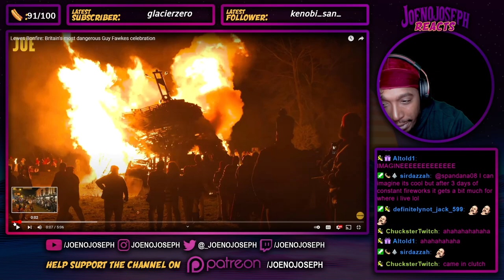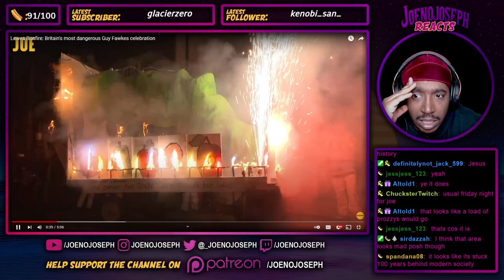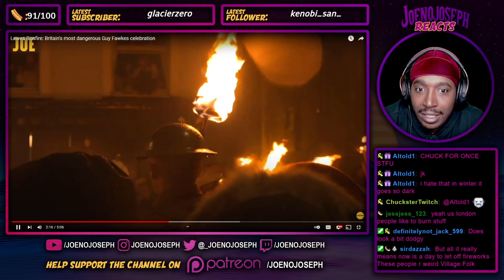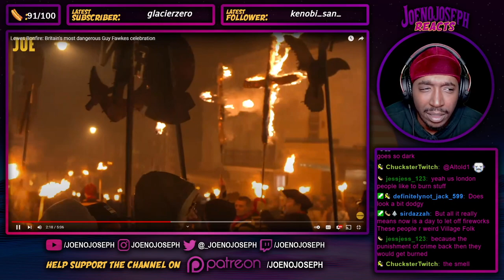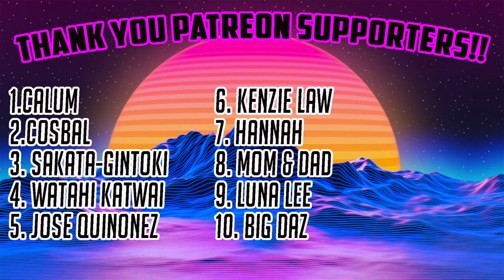American Reacts To Lewes Bonfire: Britain's most dangerous Guy Fawkes celebration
STREAMING ON KICK NOW: KICK.COM/JOENOJOSEPH Click Or Else!!